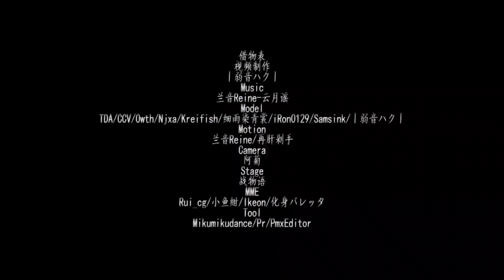💕😘【Vocaloid MMD/4K/60FPS】Yowane Haku【云月谣】💕❤️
借物表在视频尾！！

The author of the video: "丨弱音ハク丨".

Notice:
- Dago 1e is authorized to reprint this video by the original creator.

Please, watch the video with respect.